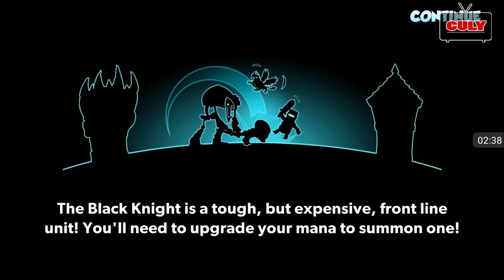Trò chơi nông dân đánh zombie phá lâu đài quỷ - cu lỳ chơi game lồng tiếng vui nhộn